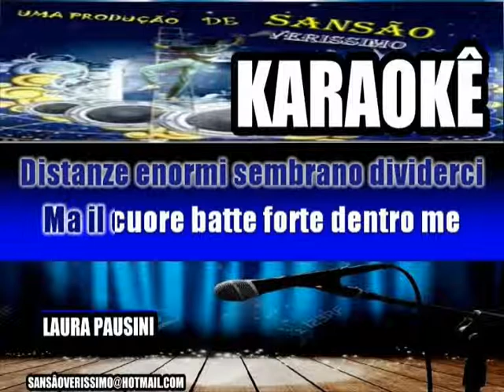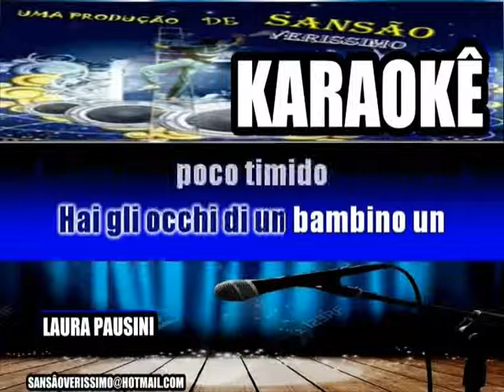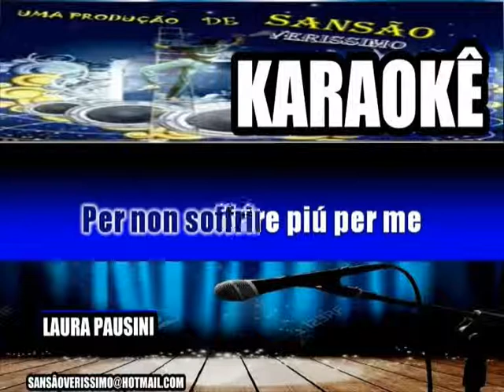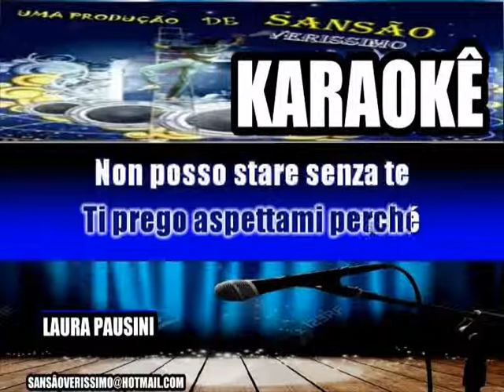Karaokê Laura Pausini La Solitudine